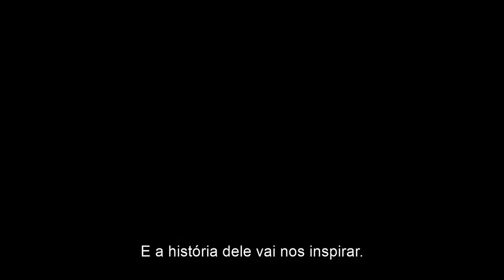Trailer #2 Legendado – AIR: A História Por Trás do Logo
AIR: A História Por Trás do Logo
(Air)

Elenco: Matt Damon, Jason Bateman, Ben Affleck, Chris Messina, Viola Davis, Julius Tennon, Damian Delano Young, Chris Tucker, Matthew Maher, Gustaf Skarsgård, Barbara Sukowa, Jay Mohr, Joel Gretsch, Michael O'Neill, Marlon Wayans, Asanté Deshon, Billy Smith, Al Madrigal, Jackson Damon, Dan Bucatinsky, Jessica Green, Gabrielle Bourne, Joshua Funk, Andy Hirsch, Tami Jordan, Albert Stroth, Mackenzie Rayne, Jerry Plummer, Ari Davis, Haylee Baldwin, Martina De Leon Diaz, Ure Egbuho, Dempsey Gibson, Tom Papa, LeChristopher Williams.
Diretor: Ben Affleck
Roteirista: Alex Convery
Produzido por: Ben Affleck, Madison Ainley, Jason Michael Berman, Alex Convery, Matt Damon, David Ellison

AIR: A História Por Trás do Logo é baseado na incrível história real do chefe da marca esportiva e de calçados Nike, Sonny Vaccaro (Matt Damon), e do fundador da Nike, Phil Knight (Ben Affleck). Ambos estão tentando tornar a marca uma das mais famosas do mundo, e escrever seus nomes na história. A dupla então tenta fazer com que a lenda do basquete Michael Jordan endosse seus produtos, ainda na década de 1980. O filme acompanha os esforços incansáveis ​​dos dois membros da Nike para alcançar seus sonhos. E o que era só uma aposta, revolucionou o mundo dos esportes e da cultura contemporânea.